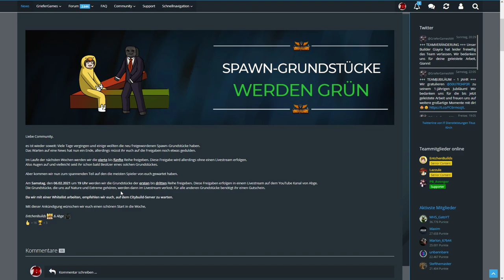Gratis Spawnplot bekommen💶😳Griefergames.net